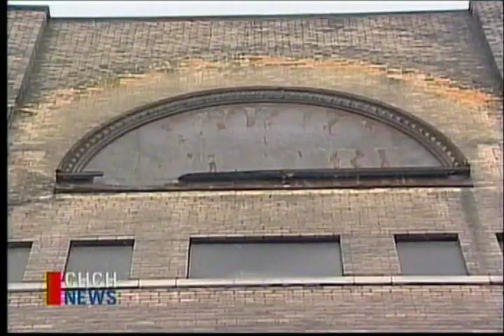CHCH Century Theatre Lyric demolition Part 2 Hamilton full coverage Jan 2010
By request:
Full CHCH coverage of the demolition of the Century theatre aka Lyric in downtown Hamilton
Original Air Date: Jan 07 2010 to Jan 27 2010